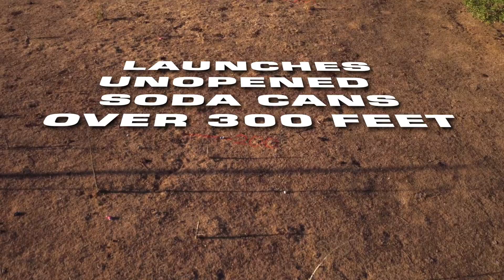X Products Can Cannon fun for everyone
The Can Cannon is the most entertaining range tool and fun accessory for any AR15 owner. Simply plug the Cannon to your lower receiver and your ready to entertain. BATFE approved as a non-firearm blank adapter, the Can Cannon uses the high pressure from X Products to safely project a full soda or just about any round object over 100 yards.

or Just YouTube search Can Cannon!